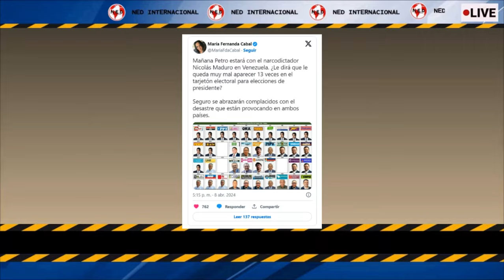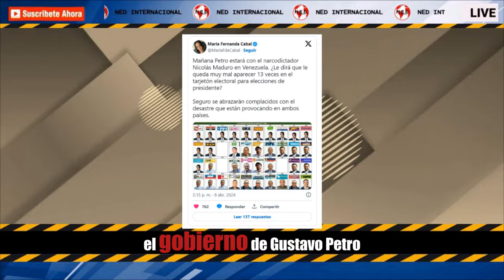❌ LA DURA PREGUNTA DE CABAL AL PRESIDENTE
“¿Petro le dirá a Maduro que le queda muy mal aparecer 13 veces en el tarjetón?”: la dura pregunta de Cabal al presidente
CONFIDENCIALES SEMANA